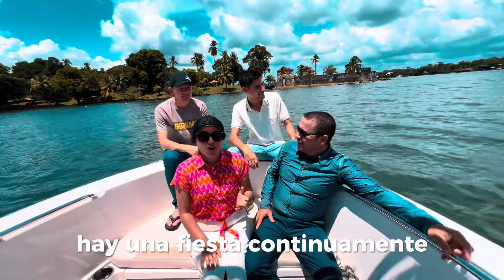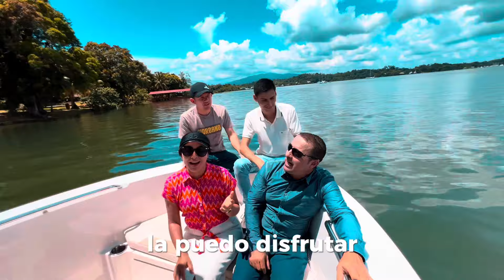Grupo Fortaleza - Somos libres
BIENVENIDOS AL CANAL DEL GRUPO FORTALEZA

Tema: Somos Libres

Autor : William Quintero

Grabado y editado en
Studios Fortaleza

Contactos
William Quintero
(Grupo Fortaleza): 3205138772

Leandro Quintero
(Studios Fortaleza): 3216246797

Todas Las Redes Del GRUPO FORTALEZA